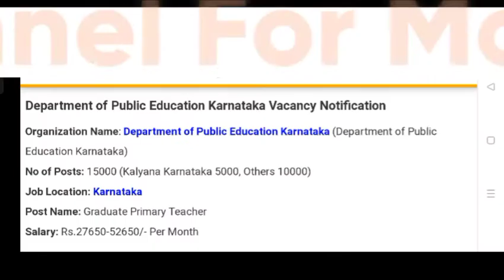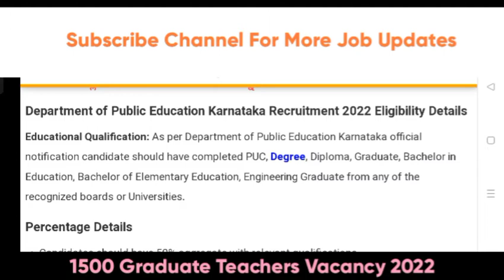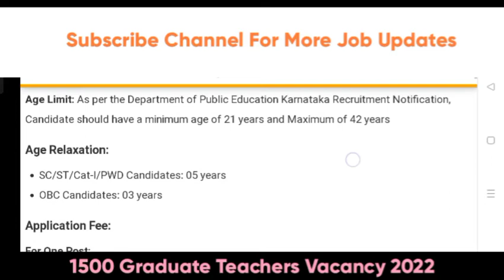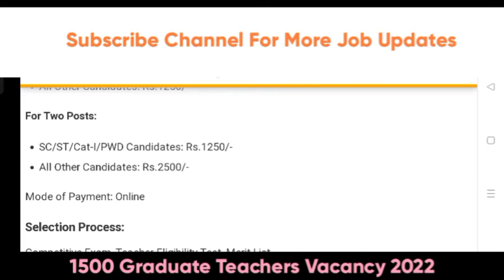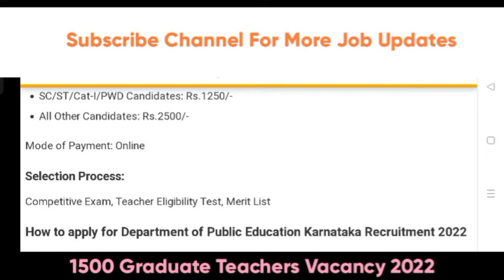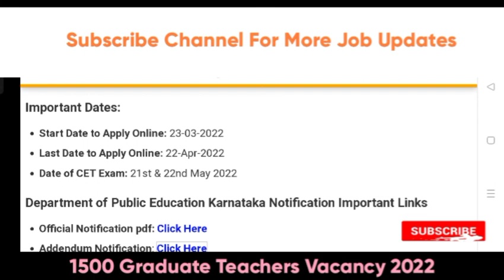15000 Graduate Primary Teachers Vacancy Karnataka 2022 | 15000 Primary Teachers Recruitment 2022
15000 Graduate Primary Teachers Vacancy Karnataka 2022 | 15000 Primary Teachers Recruitment 2022

Download PDF in Telegram Group & Join Group For More Job Updates

Telegram group for all India job notification :- Hoysala jobs

Hoysala jobs
jobs in karnataka
karnataka jobs
police jobs
police constable jobs
karnataka police
Kishor Patange
Kishor
kpsc
kpsc recruitment
kpsc notification
govt jobs in Karnataka
ampua jobs
tech star in Kannada
ampua
hoysala